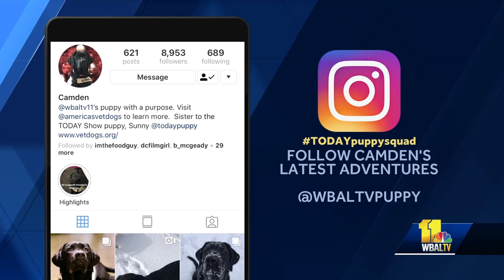America's VetDogs in focus with Bush's death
America's VetDogs has come into focus this week with George H.W. Bush's death. Vet dog Sully served the president in his later years. Camden, WBALTV's Puppy with a Purpose, will also serve a veteran in need.